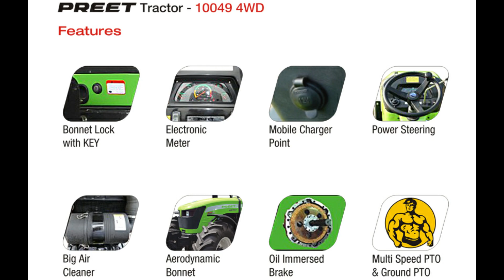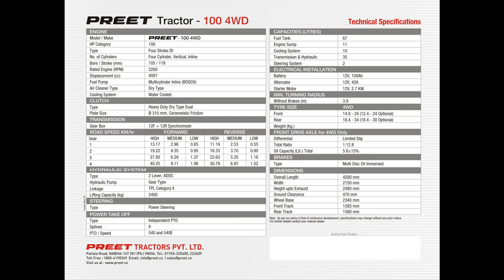SIDHU MOOSE WALA | NEW PREET TRACTOR | PREET 9049 4WD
Download Tractor Becho App